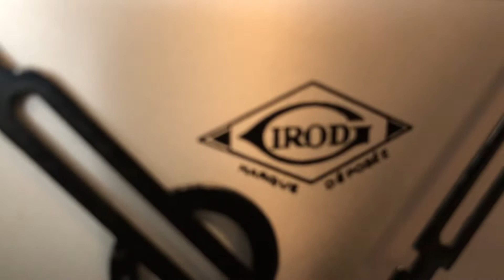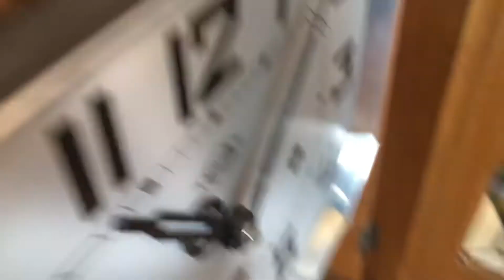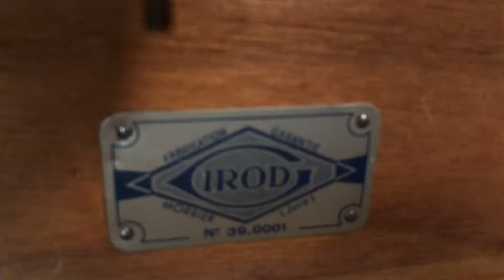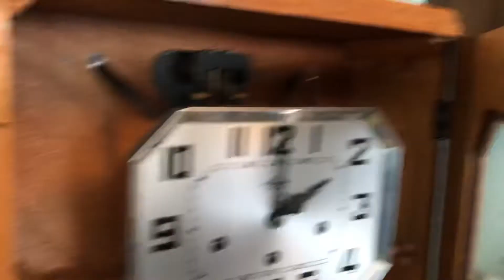Spotlight: A Rare antique Girod dual chime art deco Wall clock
Requested this video: Mike Roe

Today I spotlight an antique Girod clock. I got this on eBay for $200. This clock is very old. This clock does have some minor wear on it mainly because the age because this Clock is very old and very antique. This clock is the 2nd most rarest clock in my collection right now. This Clock plays Westminster and Bells of Jara. As you can tell the pendulum is not what you normally see on clocks.

Want to request a new video? Click on the link below and then fill out the form: